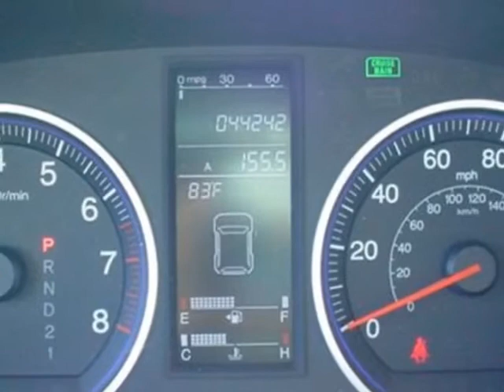2008 Honda CR-V EX-L SUV - Rock Hill, SC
Honda Cars of Rock Hill - Rock Hill, SC, Rock Hill, SC - CR-V EX-L 4x4 Leather Sunroof Alloy wheels and 100k Certified Warranty